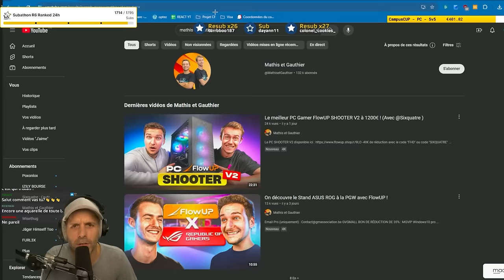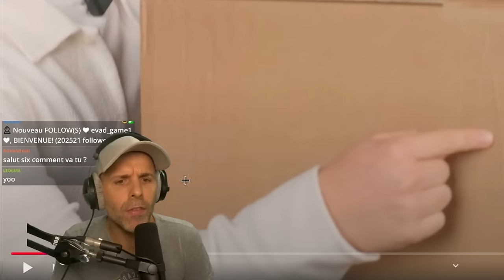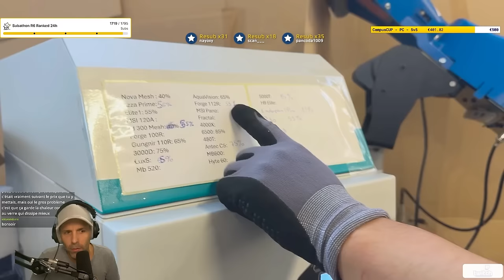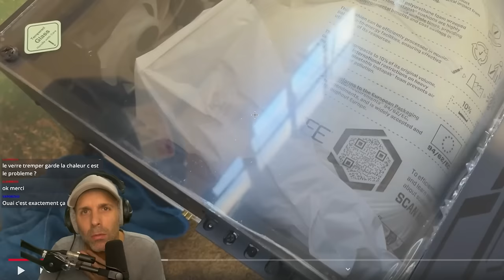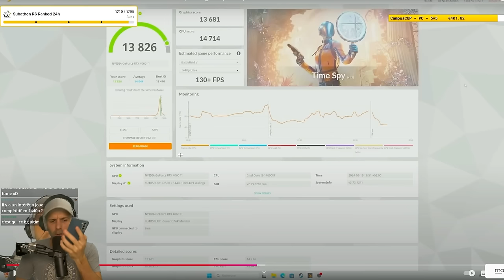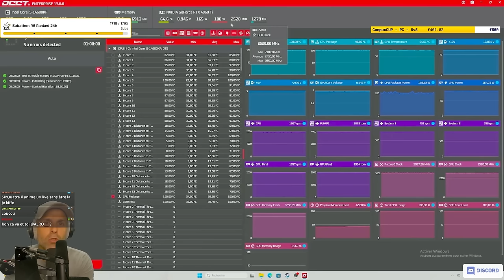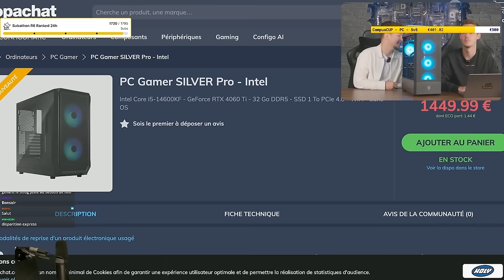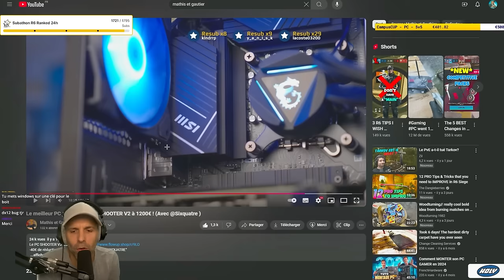Le MEILLEUR PC pour FPS avec @FRHardware **Spécial Rainbow 6**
La Version 2025 du PC Shooter 2 est enfin disponible !

Toutes les infos de ce partenariat avec @MathisetGauthier sont ici (* - 40€ avec le CODE " SIXQUATRE " * )

▬▬▬▬▬▬▬▬▬▬🔥DEVENIR ETUDIANT🔥▬▬▬▬▬▬▬▬▬▬

▬▬▬▬▬▬▬▬▬▬🔥 MES RÉSEAUX 🔥▬▬▬▬▬▬▬▬▬▬

▬▬▬▬▬▬▬▬▬▬🔥COMMUNAUTE🔥▬▬▬▬▬▬▬▬▬▬